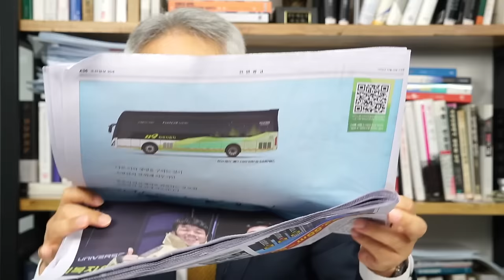尹, 당신은 뭘 하고싶어서 대통령을 하고 있나 / 라이브컷